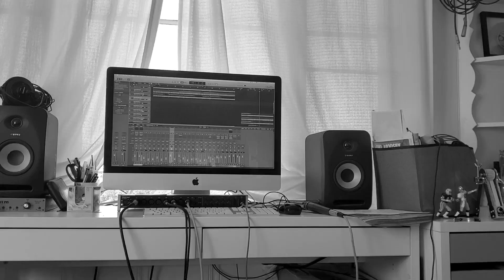When I Fall Apart - EP Announcement Trailer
When I Fall Apart will be available to stream and purchase on my Bandcamp